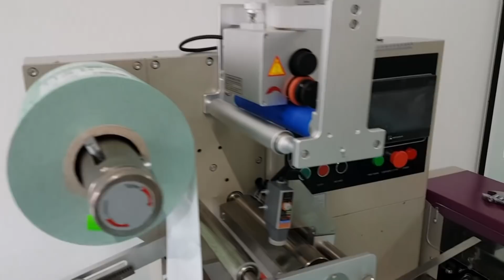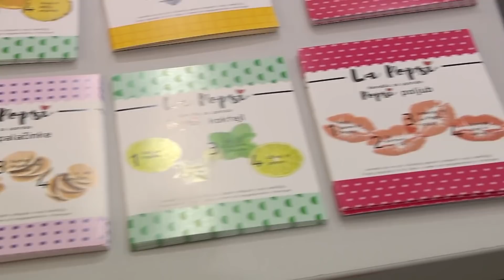ŠTARTAJ SLOVENIJA: Karmen in Neža prodajata La Popsi v Intersparu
Naslednja postaja: uspešna prodaja! Kako sta se Karmen in Neža odrezali pri privem stiku s kupci v Intersparu?

Všečkajte video 👍 in se naročite na naš kanal 🎥 za še več video vsebine!

Podprite mlade podjetnike z nakupom izdelkov v megamarketih Interspar in spletni trgovini Spar online. 🛒

Delite fotke in vtise z oznako startajslo! 📲